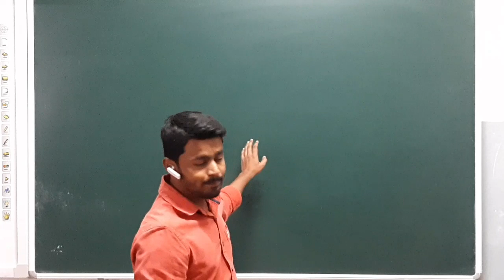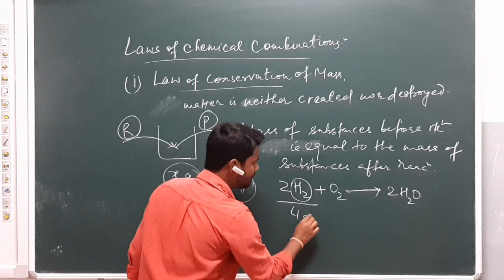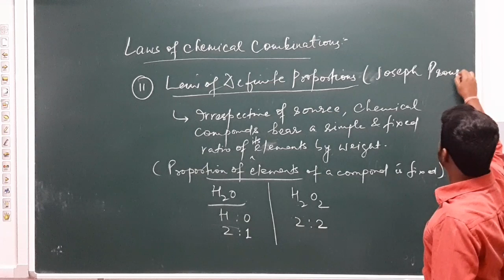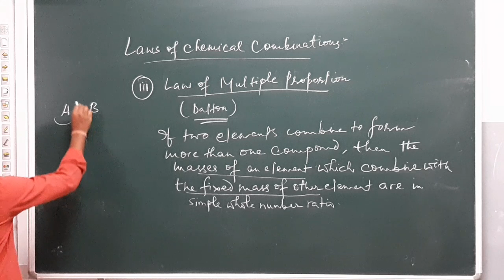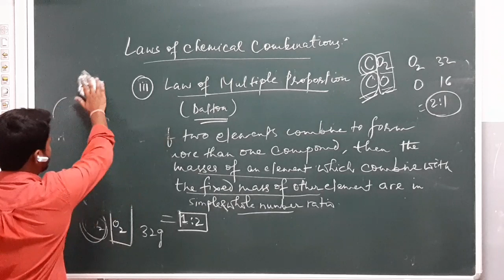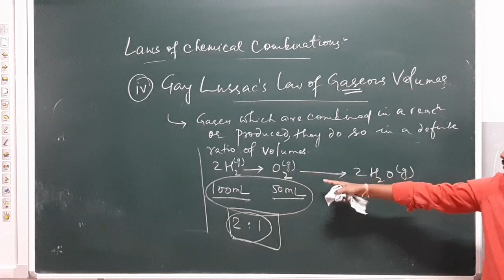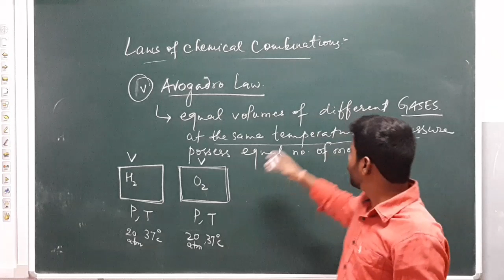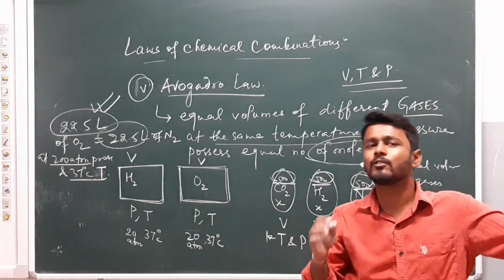LAWS OF CHEMICAL COMBINATIONS